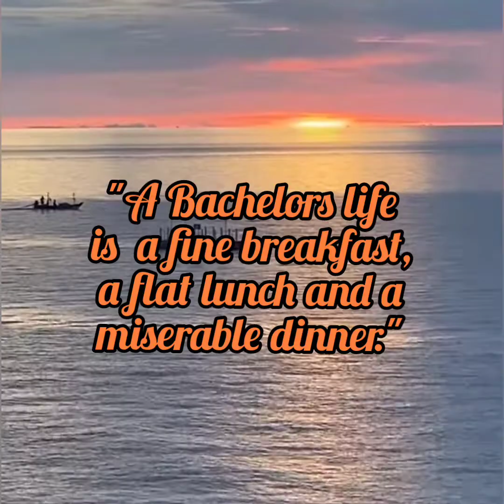Garlic Bread Toast..simple and quick recipe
simple and easy  breakfast for kids...use brown(wheat) bread.